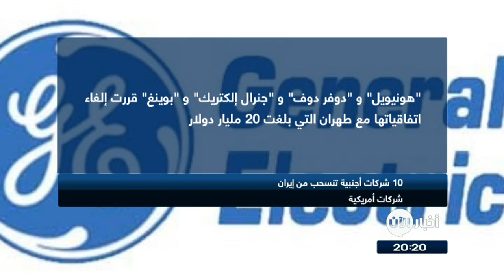10 شركات أجنبية تنسحب من إيران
استجابة للقرارِ الأمريكي بعدمِ التعاملِ اقتصاديا مع طهران .. سارعت بعضُ الشركات الأجنبية الكبرى إلى اعلانِ انسحابها والتوقفِ عن ممارسةِ الاعمالِ التجارية مع طهران بالرغم من أن هذه الشركات تحقق عوائد وأرباحا بعشرات ملايين الدولارات..

*شركة النفط الفرنسية العملاقة "توتال" قالت إنها ستنسحبُ من صفقةٍ بقيمةِ مليار دولار كانت قد توصلت إليها مع إيران بالاشتراكِ مع شركةِ النفط الصينية إذا لم تحصل على إعفاءٍ أمريكي.

*شركة صناعة السيارات الفرنسية "بيجو" هي الأخرى ستنسحب ، رغم أن مبيعاتِها في إيران بلغت نحوَ 44 ألفِ سيارة، وكانت قد توصلت لاتفاقٍ مع شركةِ صناعةِ السيارات الإيرانية "خوردو" لإنتاجِ سيارات سيتروين في إيران.

*الشركات الأمريكية "هونيويل" و"دوفر دوف" و"جنرال إلكتريك" و"بوينغ" قررت إلغاءَ اتفاقياتها مع طهران التي بلغت 20 مليارِ دولار.

*عملاقُ الشحن البحري العالمي، شركة "ميرسك"، أعلنت أنها لن تقومَ بنقلِ أيِ شحناتِ نفطٍ إيراني أخرى.

*"لوك أويل" شركة روسية، قررت عدمَ الدخولِ بأيِ شركةٍ من أي نوعٍ للقيامِ بأعمالِ تطويرِ حقولِ النفط الإيرانية،

*الشركة الهندية "ريلاينس"، التي تمتلكُ أكبرَ مجمعٍ لتكريرِ النفطِ في العالم، أعلنت أنها لن تقبلَ واردات النفطِ الخام من إيران وتوقفها عن استيرادهِ في أكتوبر أو نوفمبر المقبلين.

*"سيمنز"، وهي شركة متنوعة الاختصاصات قالت إنها لن تقبلَ أيَ طلبياتٍ جديدة من إيران، وستعملُ على تقليلِ مصالحها التجارية هناك.